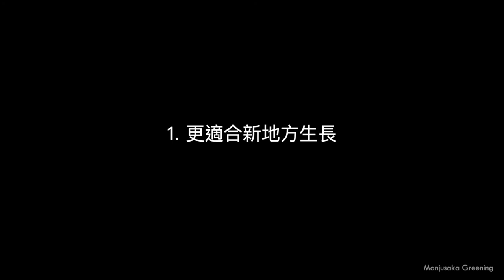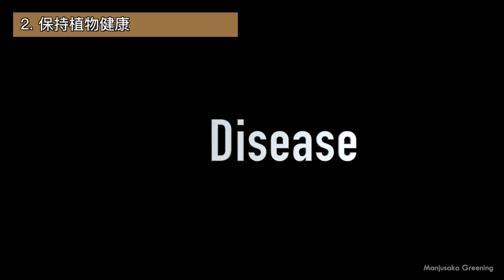【護理篇】修剪樹木時你應該知道的事｜初心者攻略｜廣東話 修剪 庭園 多倫多｜中文字幕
在加拿大，冬天是無比適合修剪樹木的季節
沒有了樹葉，就不可能逃過我的法眼👀
除些之外，因為氣溫下降會令樹木進入休眠
所以這時修剪對樹木影響最少
但記得一次不要修剪超過1/3的枝葉量

Background music
►Christmas Oratorio, BWV 248, Part One (Johann Sebastian Bach)

為你設計，創造理想庭園
成為你專屬的Green Magic Hours

器材▼
🎤：AVerMedia AM133